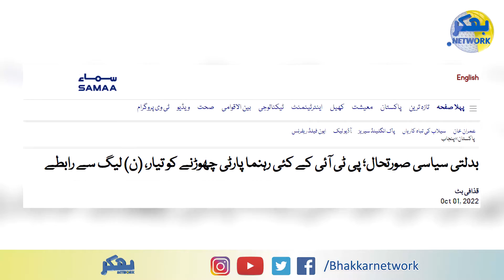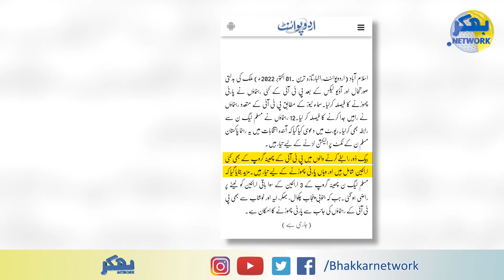Cheena group ney PTI ko chorh diya PMLN main Shamil | Bhakkar Network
چھینہ گروپ تحریک انصاف کو چھوڑ گیان لیگ کے ساتھ ڈیل فائنل